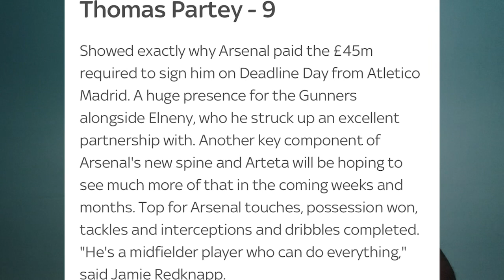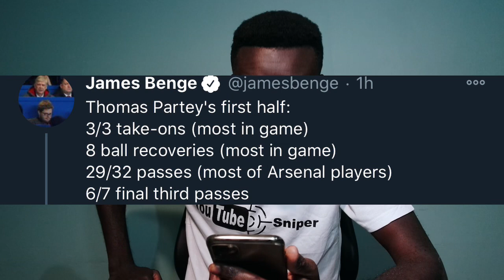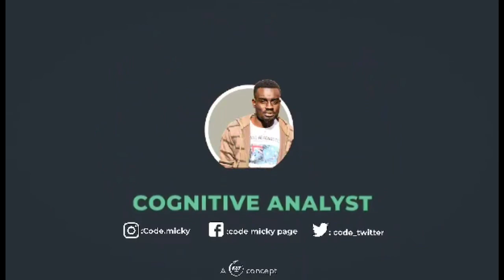Ghana’s THOMAS PARTEY powers ARSENALS to win against MANCHESTER UNITED